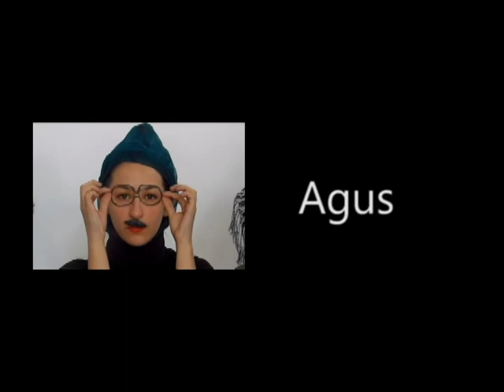El Informe Pre-Matrimonial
Hernán y Vivi se van a casar. Él es un psicólogo que hace, entre otras cosas, exámenes psicotécnicos. Por eso, se le ocurrió pedirle uno a un colega, para ver si su futura esposa es o no, "un buen partido para casarse"...